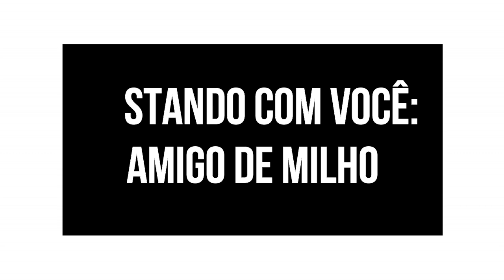Testando com você: Hidratação com amigo de milho todecacho | Esteffany Marques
Gente estava louca para testar esse produtinho com vocês, o nosso querido amigo de milho kkk! E olha ele ai, sendo nosso amigo e cuidado dos nossos cachinhos :*